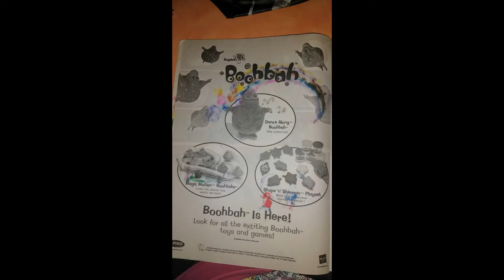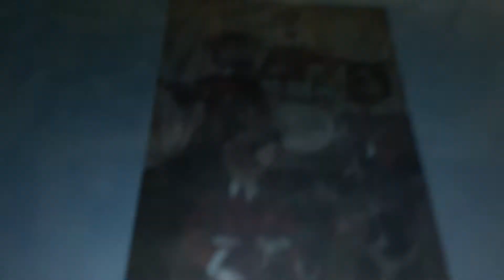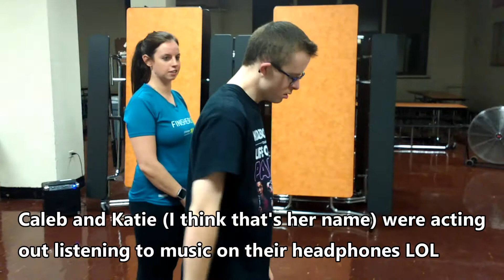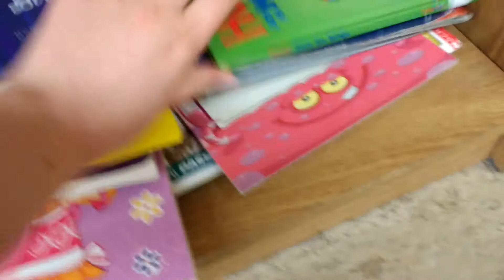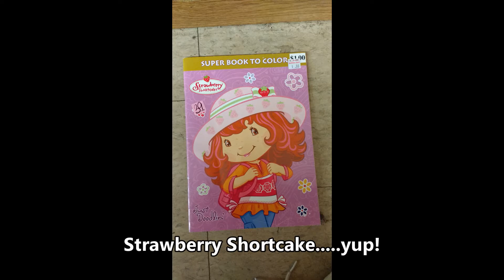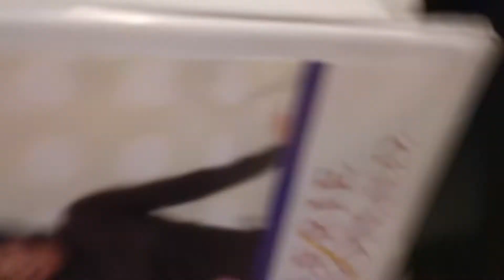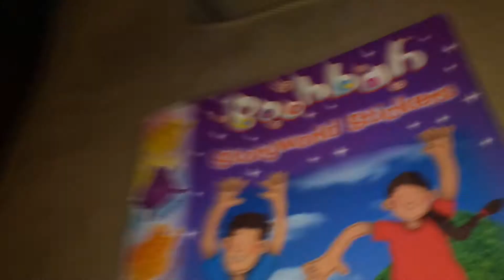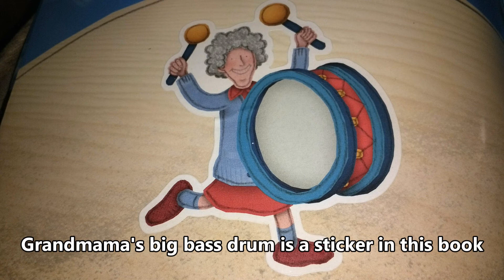September 2017 vlog part 21 v2 Acting and Thrifting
Rated PG

The final part of my September 2017 vlog! You will see acting, coloring in my Boohbah book, Salvation Army and THE BEAGLES?! I hope you all enjoy this one!